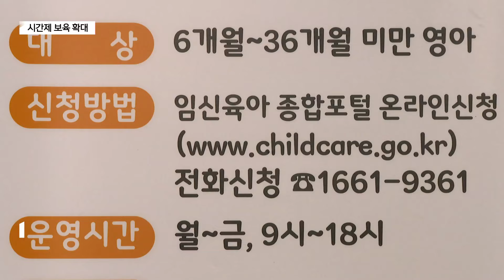시간제 보육 확대…양육 부담 완화 (대구)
[기사 내용]

달서구가 시간제 보육 서비스 제공기관을 기존 아홉 곳에서 스물네 곳으로 늘렸습니다. 시간 단위로 아이를 맡길 수 있는 보육 서비스에 학부모들의 호응이 높습니다.

천혜열 기자가 취재했습니다.

⏩ 리포트

등원시간, 태어난 지 31개월 된 아이가 어린이집으로 들어옵니다.
보육교사는 아이가 밤새 잠은 잘 잤는지, 아침에 뭘 좀 먹었는지 물어보고는 아이를 품안으로 넘겨받습니다.

아이는 이 어린이집 원아가 아닙니다. 시간제 보육을 원하는 엄마의 요청으로 가끔 이 어린이집을 찾고 있습니다.

INT) 배소현 / 달서구 본동
"갑자기 병원을 방문하게 될 경우에 요즘은 코로나 재확산으로 인해서 애랑 병원을 방문하기가 좀 걱정스러운데 시간제 보육이 있어서 애를 맡기고 갈 수 있는 점이 너무 좋아요."

시간제 보육 서비스는 생후 6개월에서 36개월 사이의 가정양육 대상 아동을 지정 기관에 맡길 수 있는 제도입니다.
한 달에 최대 60시간 동안 맡길 수 있고, 이용한 시간만큼 시간당 2천 원의 보육료를 내면 됩니다.

INT) 문서원 / 달서구 상인1동
"원래는 가정 보육을 조금 더 오래 하려고 했었는데 제가 육아를 해보니까 생각보다 쉽지가 않더라고요. 알아보는 과정에서 시간제 보육이 있다는 것을 알고 막상 보내보니까 아이가 사회성도 기를 수 있고 너무 좋은 것 같더라고요. 그래서 지금 계속해서 이용하고 있습니다."

서비스 제공 기관은 상황에 따라 시간제 보육 서비스를 신청한 아이들만 별도의 공간에서 돌보는 독립반과, 기존 원아들과 함께 어울릴 수 있는 통합반을 운영합니다.

INT) 장은진 / 시간제 보육기관 보육교사
"저희 원은 시간제 보육이 독립된 반으로 운영되고 있어서 독립된 교실과 담당 교사가 마련돼 있어서 어머니께서 조금 더 안정된 환경으로 보육을 맡기실 수 있습니다."

시간제 보육은 오전 9시부터 오후 6시까지 이용할 수 있습니다.
제공 기관에 따라 더 일찍부터, 또는 더 늦게까지 맡길 수 있고, 주말이나 공휴일에 아이를 맡아주는 기관도 있습니다.

INT) 김민정 / 달서구 두류3동
"퇴근이 조금 늦어질 때도 있고, 출근이 빠를 때도 있어서 이럴 때 사용하기 편하더라고요. 그리고 다양한 상황에 맞게 유리하게 사용할 수도 있고 또 정부 지원이 있어서 경제적인 부담도 줄일 수 있어서..."

가정 양육 대상 아동이 아니라도 주소지에서 일정 범위를 벗어나면 이 서비스를 이용할 수도 있습니다.
신청은 임신육아 종합포털 '아이사랑'에서 하면 됩니다.

INT) 박숙희 / 달서구 보육팀장
"8월부터 시간제 보육 제공 기관 어린이집을 9곳에서 총 24곳으로 확대 운영하고 있습니다. 급한 일이 생겼을 때 이용할 수 있는 서비스로 부모의 양육 부담을 완화하고 돌봄 공백을 해소하는 좋은 서비스로서 아이 키우기 좋은 달서구를 만들어 가는데..."

이용시간 만큼 보육료를 지불하고 아이를 맡길 수 있는 시간제 보육 서비스.
가정에서 양육 중인 아이가 잠시나마 질 높은 보육 서비스를 접할 수 있다는 점에서 부모의 양육 부담을 줄일 수 있는 대안으로 자리매김 하고 있습니다.

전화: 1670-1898